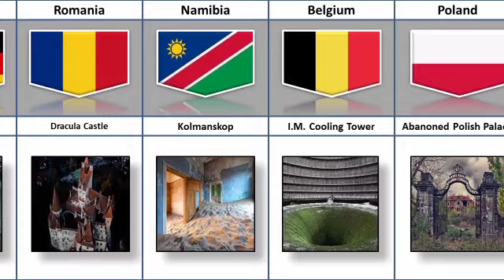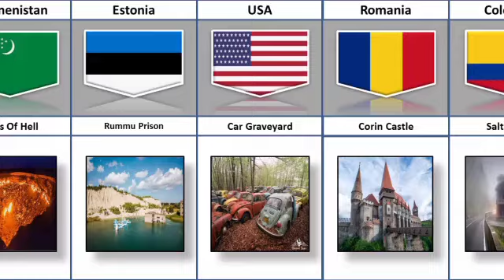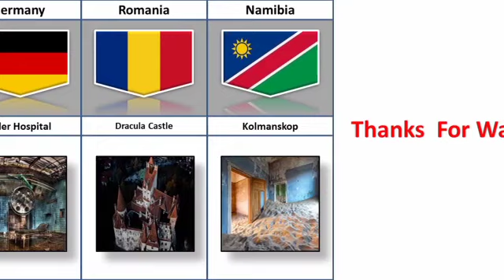Dangerous Places From Different Countries